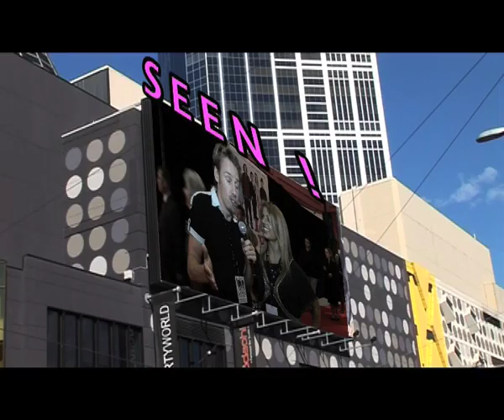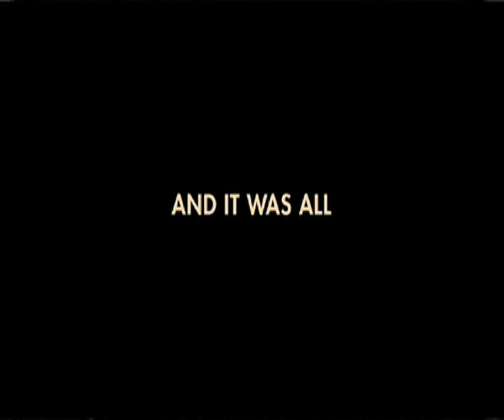Tomorrow When The War Began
Host Steven Williams on the Red Carpet interviews with Cast and Director of the Film